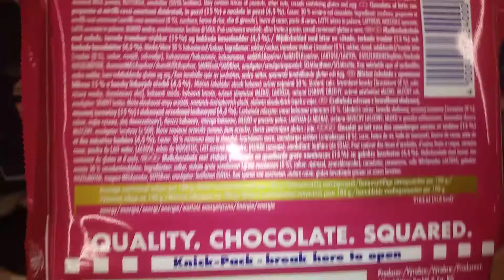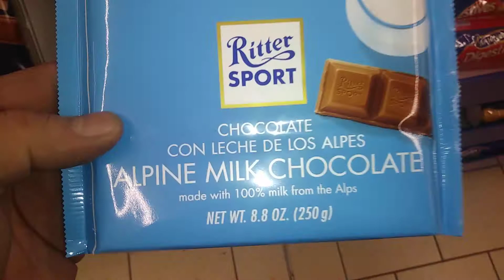Rita sport chocolate bar selection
products and prices correct january 2020 lidl stores uk.